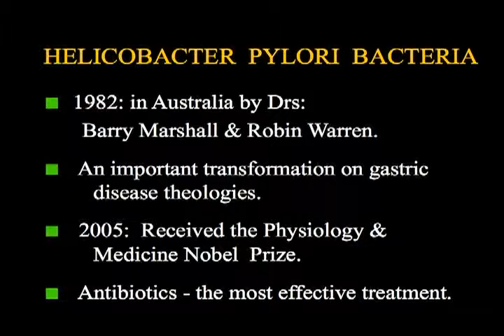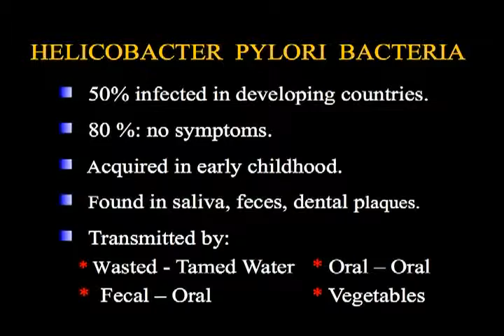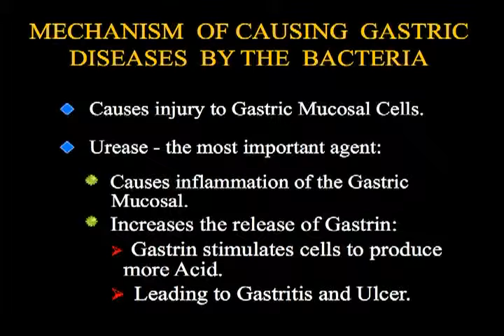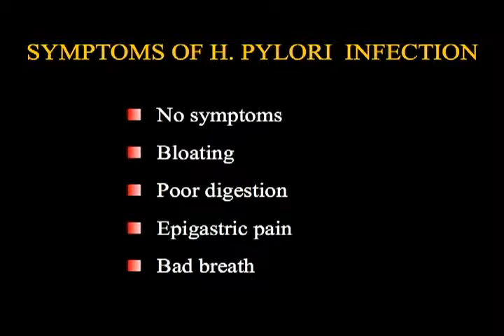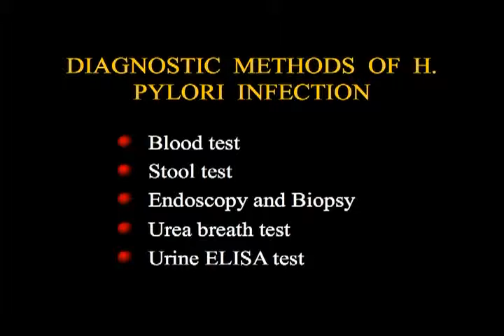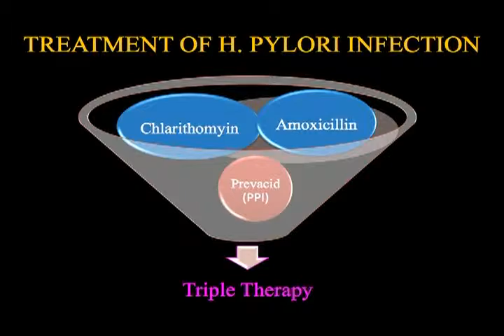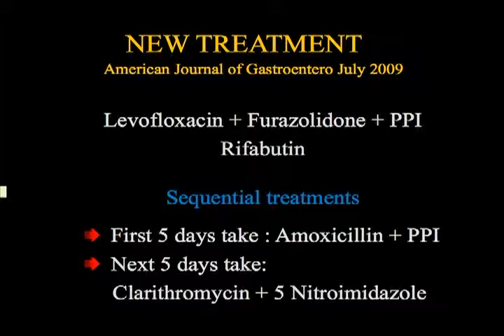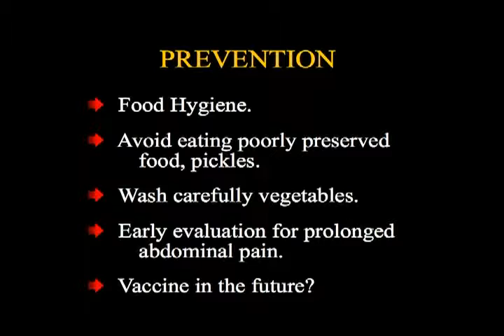Dr Sang Tran Tin Y Hoc - Helicobacter Pylori - Dau Bao Tu 2 of 2 ENG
Dr Sang Tran Tin Y Hoc -  Helicobacter Pylori - Benh Dau Bao Tu - Phan 2 English